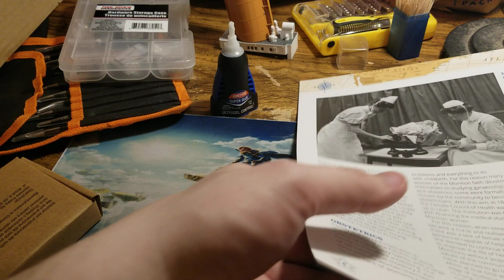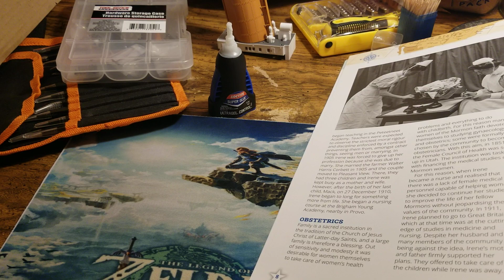titanic hachette agora models issue 59 lifeboats and davits for the port side part 1